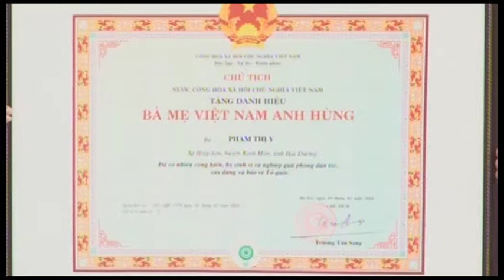Lãnh đạo thành phố viếng Mẹ Việt Nam Anh hùng Phạm Thị Y